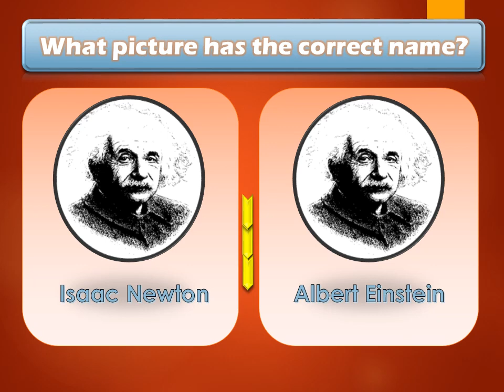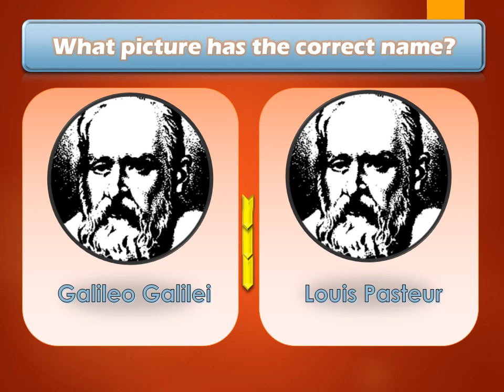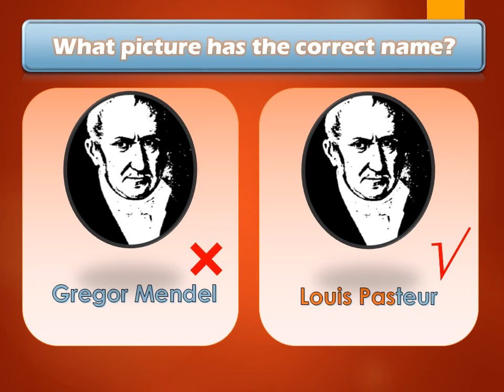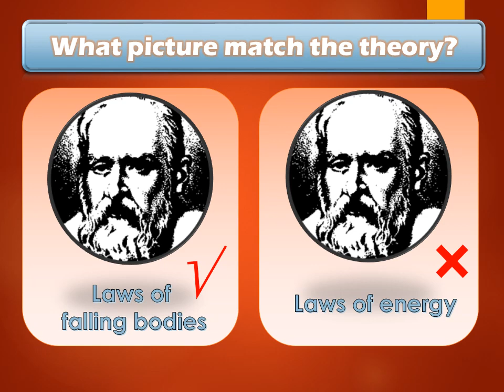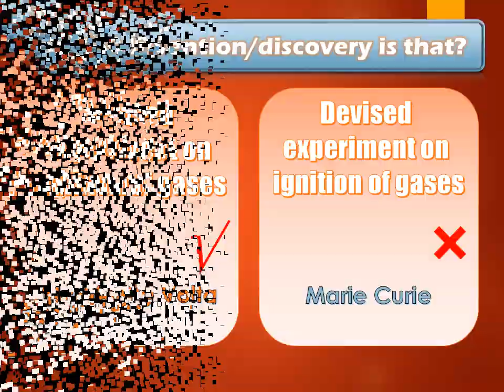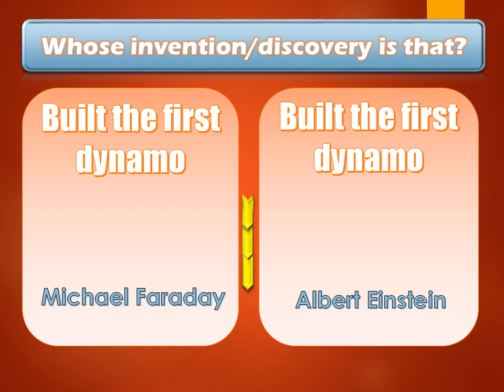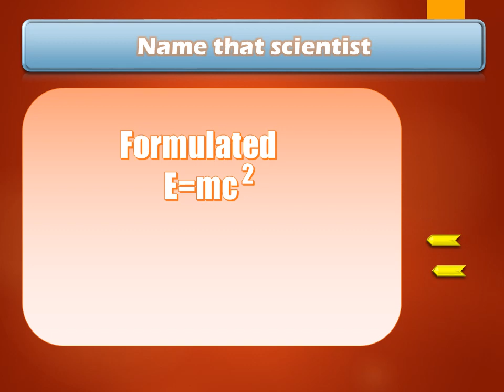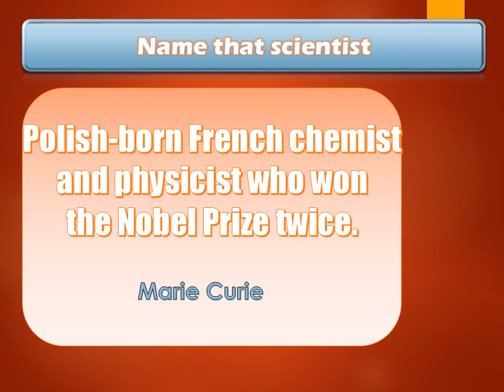Memory Test How Good Is Your Memory:Scientist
This test is a brain exercise to test your memory on what you've learned in science specifically scientist.